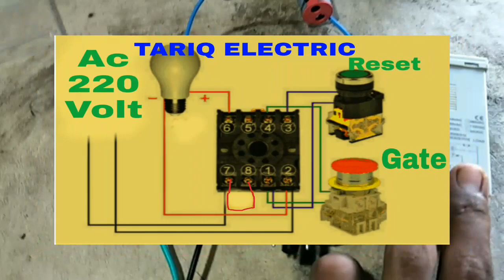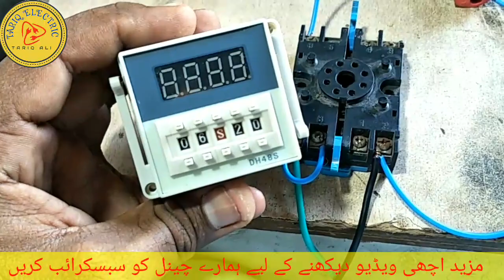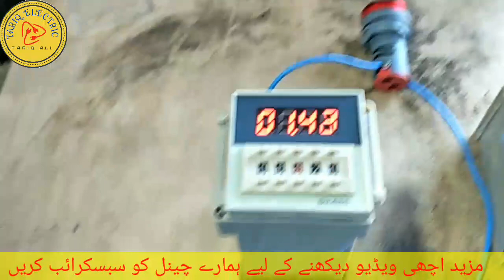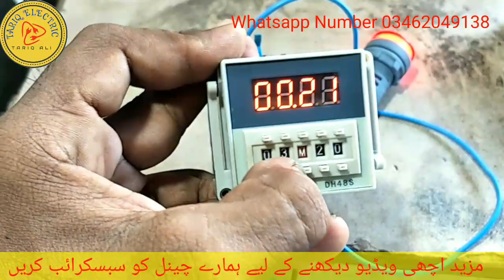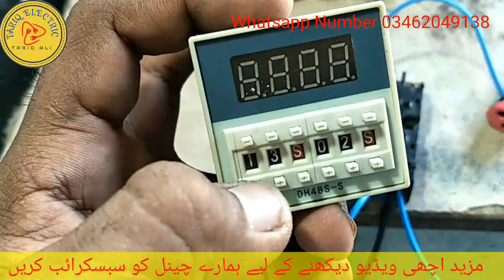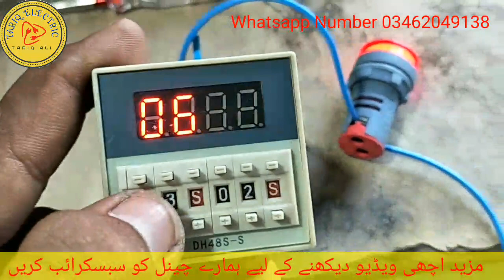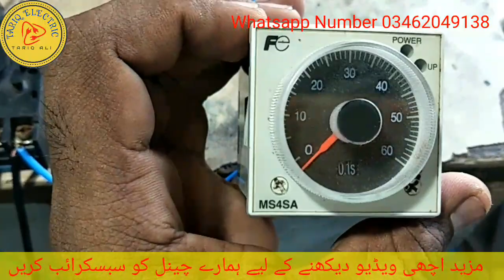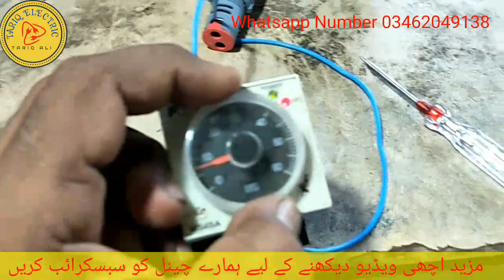How to Digital and Manual Timer Working Full Practical in Video in urdu&hindi ||Tariq Electric